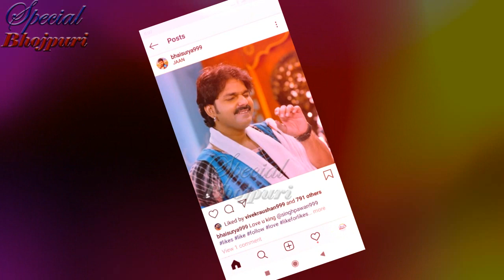अक्षरा के बाद अब पवनसिंह का पक्ष सुनिए ....